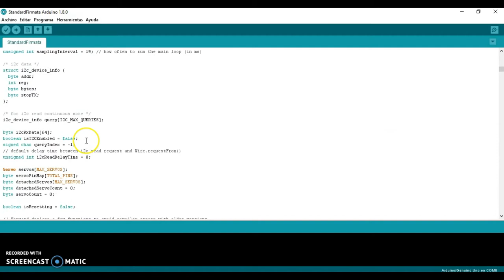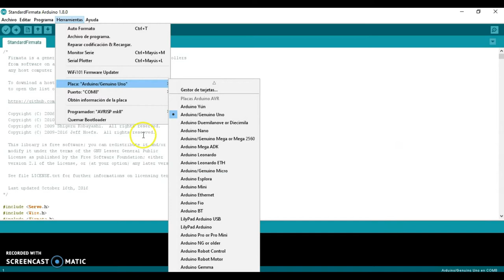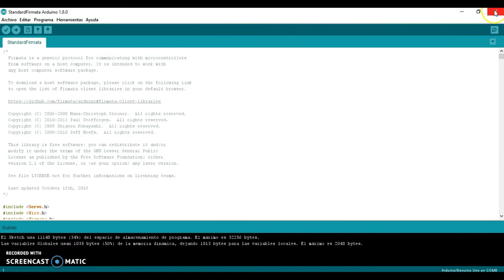Empezar a trabajar con Snap4Arduino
Antes de empezar a trabajar con Snap4Arduino debemos realizar un par de acciones imprescindebles.